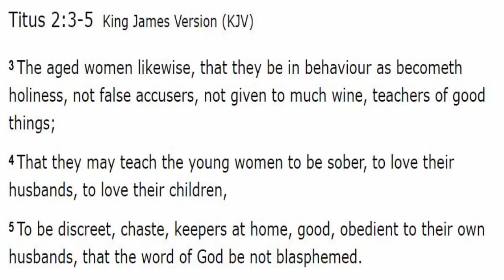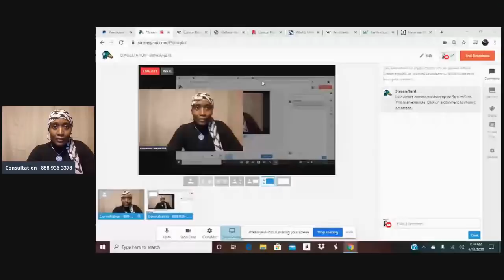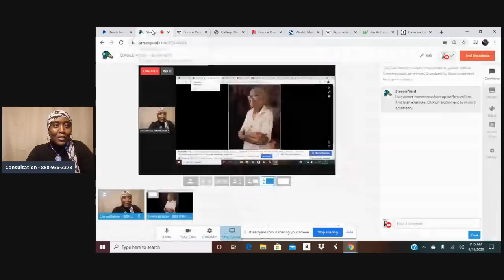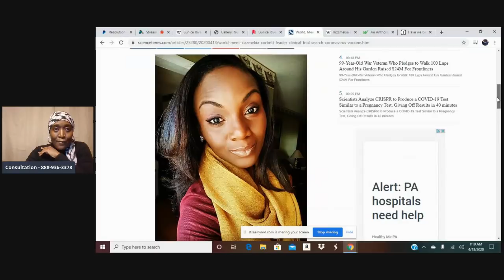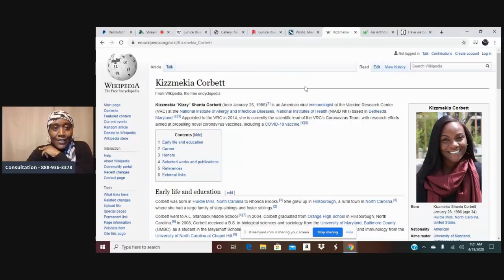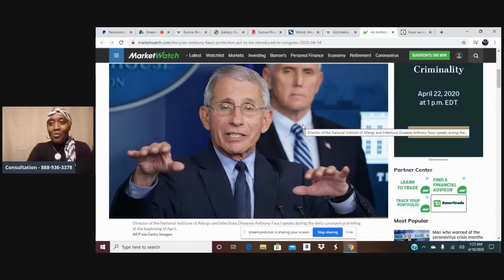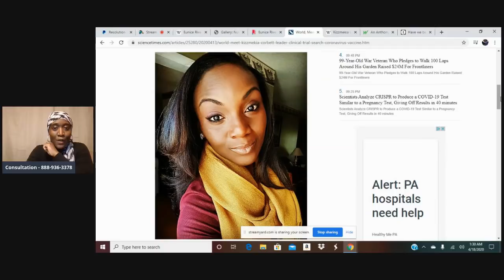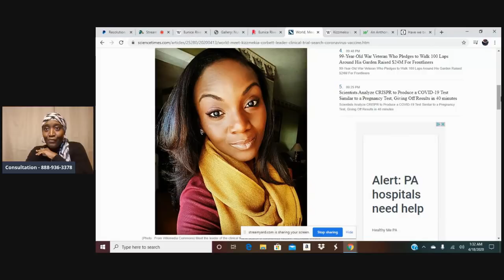Is Kizzmekia Corbett going to be the new Eunice Rivers??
1-877-53-Lions
Person Youtube: Priest Danyaahla Uncut